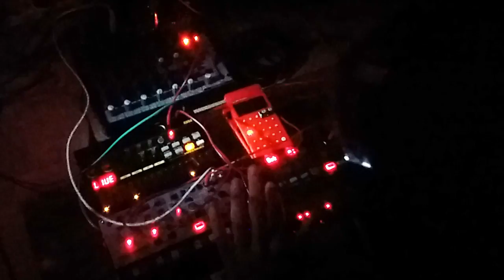WE LOVE SMALL GEAR JAM #8: "Beats & FM-pads / A Night On Mars" (Volca Modular/Beats/FM , PO-33)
A jam straight out of the nightly realms.
Simplicity in a somewhat early 90'ies ambient electro fashion.

FM pads on Volca Modular.
A nice simple melodic / rhytmic tone on the Korg Volca Modular.
The fat kicks and electronic percussion on Volca Beats.
Some drum patterns on Teenage Engineering PO-33 sampler.
Reverb and EQ added via Xenyx 1202FX mixer.